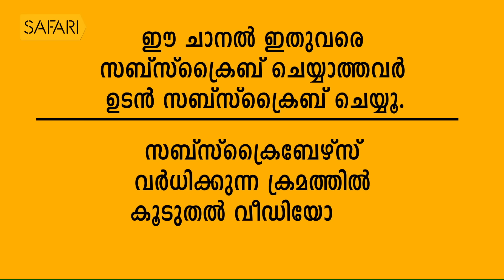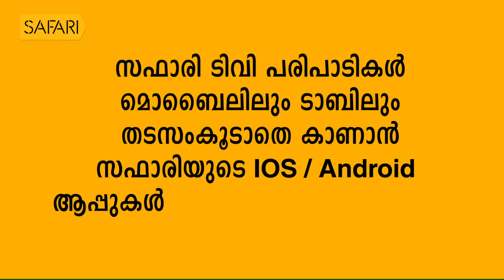George Joseph 51 | Charithram Enniloode 1656 | SafariTV